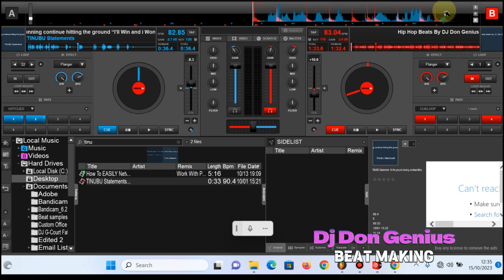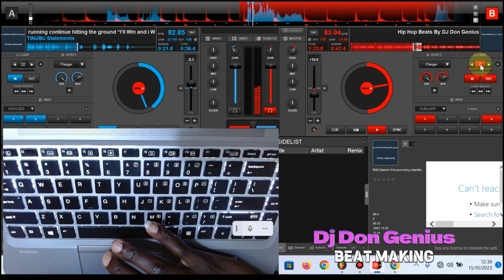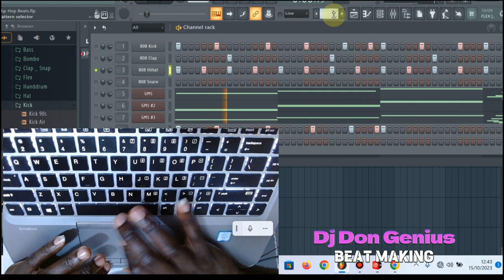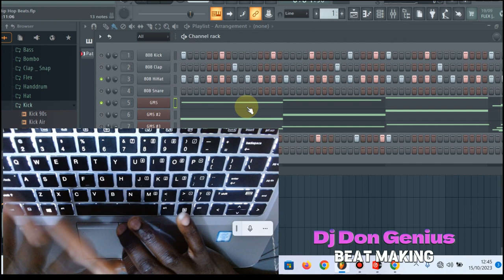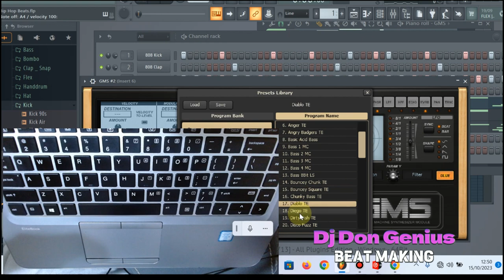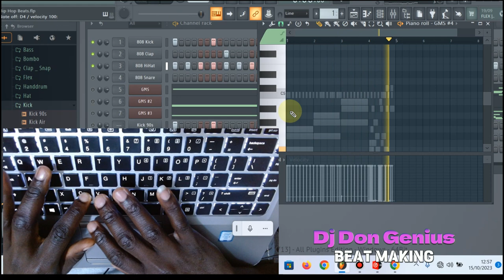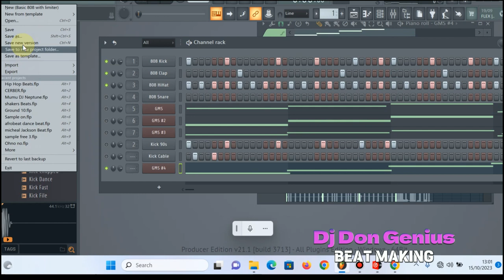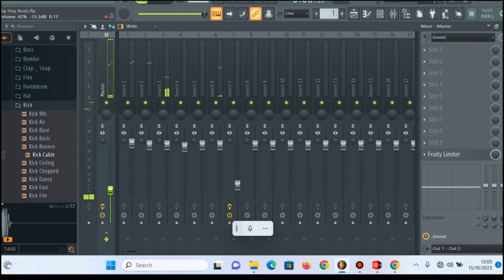How To Make Popular Hip-Hop Beats Used By Popular Famous Artists |BeatMaking Skills By Dj Don Genius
How To Make Popular Hip-Hop Beats Used By Popular Famous Artists | Beat Making Skills By Dj Don Genius using FL Studio and Virtual DJ